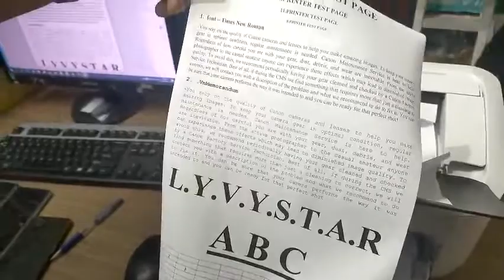Máy in Canon 6030w in qua wifi, in qua điện thoại nhỏ gọn, nạp mực rẻ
Máy in trắng đen Canon_6030w nhỏ gọn có chức năng in_qua_wifi, in_qua_điện_thoại đáng mua nhất hiện nay.
Đặc biệt chi phép nạp mực nhiều lần chỉ với 80k cho 1 lần nạp, hộp mực rẻ, linh kiện phổ thông.
Cùng xem hết video để bjk thêm về mã máy này nhé!